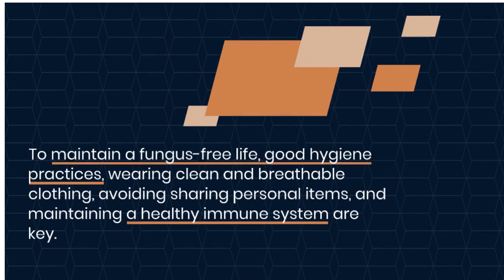Mycosyn Pro Reviews-One Simple Way To Maintain A Fungus-Free Life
Mycosyn Pro is a dietary supplement that claims to help maintain healthy nails and skin by promoting the growth of beneficial bacteria in the gut.

What is Mycosyn ?

Mycosyn Pro is a dietary supplement that is natural solution to help maintain healthy nails and skin.

How Does Mycosyn Pro Work?
According to the manufacturer, Mycosyn Pro works by supporting the growth of beneficial bacteria in the gut, which in turn can help boost the body's natural defenses against fungal infections.

Ingredients of  Mycosyn Pro:

1-Horsetail:
2-Saw Palmetto:
3- Fo-Ti:
4-Spirulina:
5-Vitamin C:
6- Folate:
7-Biotin:
8-Alfalfa:
9-Barley Grass:

Mycosyn Pro Pros & Cons:
1-Natural plant based ingredients
2-Support immune function
3-Support digestive health
4-Help protects cells from damage caused by free radicals
5-60-day money back guarantee
6-Easy to Swallow.

Click Below Link: Shedding Pounds: The Ultimate Guide to Safe and Effective Weight Loss Jounry

(Fat mom now looks like THIS (down 62 lbs))

(Potent morning juice destroys 62lbs)

(Tropical Loophole Dissolves Fat Overnight)

( Do this before bed (dissolve 3.4 lbs overnight)

(Back pain, neck pain, chronic pain, joint pain solution)

Non-GMO, vegan and gluten-free.

100% Risk Free Guarantee

Invest in your better sleep with peace of mind thanks to our iron clad 60 days, 100% money back guarantee. No hoops, no hassle.

"Guys should educate THIS way...

Best Diet plan For lose weight

 ᴡᴀɴᴛ ᴛᴏ good healthy sleep, try it. it is risk free❔

🥗 ɴᴜᴛʀɪᴛɪᴏɴ ᴀɴᴅ ꜱɪᴍᴘʟᴇ follow
💯 ɴᴀᴛᴜʀᴀʟ

Smoothie diet help you lose weight

( Create Best landing page)